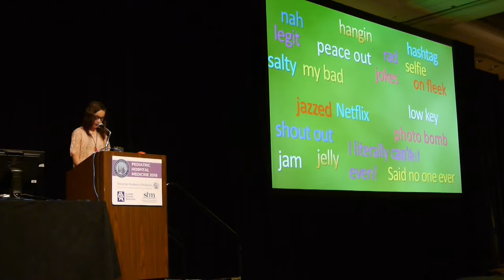Pediatric Hospital Medicine Conference, Lingo Clip.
This is a clip from a talk I gave to the Pediatric Hospital Medicine Conference in Chicago, July 30, 2016. It was for the the American Academy of Pediatrics. The title of my talk was "Do You Have What It Takes To Be My Doctor". This was such a honor.